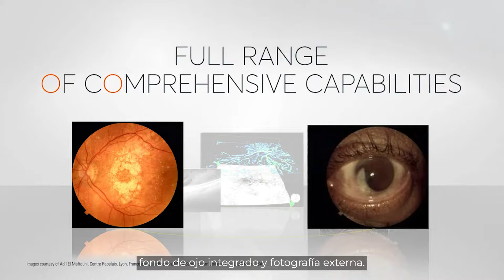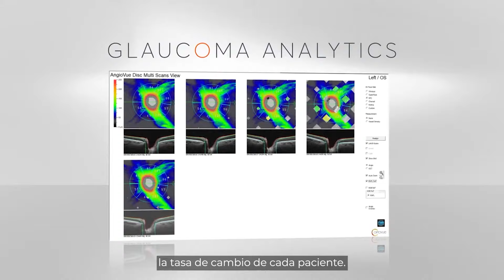Optovue Solix - ES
OCT FullRange® de ultra alta velocidad

SOLIX es una nueva tecnología construida sobre una base probada de OCT de dominio espectral de alta velocidad. Esta plataforma FullRange® permite a los profesionales identificar y gestionar numerosas patologías desde la parte delantera del ojo hasta la parte trasera para obtener una experiencia de diagnóstico muy superior. SOLIX ofrece múltiples herramientas para una nueva generación de gestión de enfermedades que mejora el rendimiento y permite una atención superior al paciente.